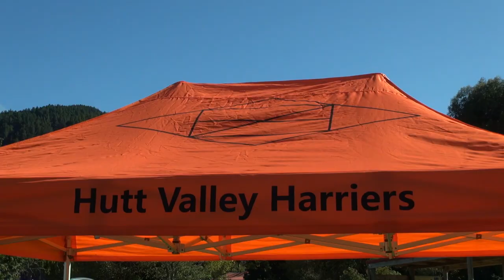Shaw Baton Relays 2024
Highlights of HVH members participating in the 2024 Shaw Baton Relays.